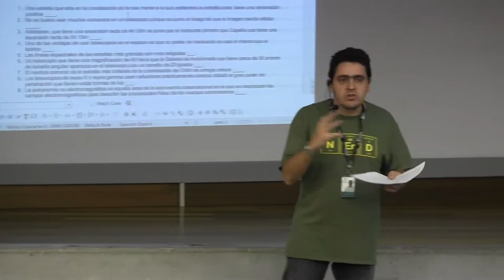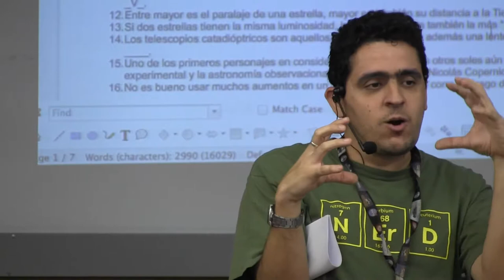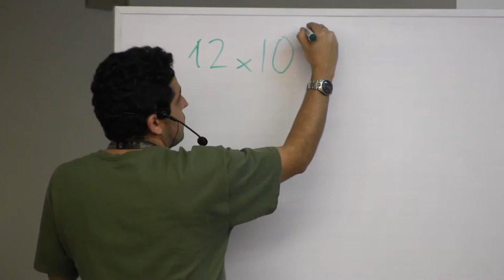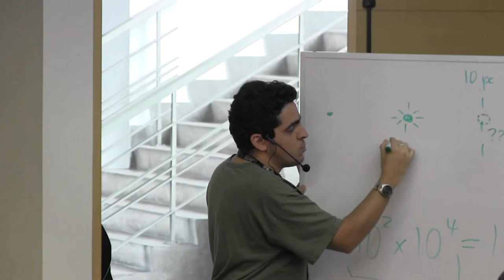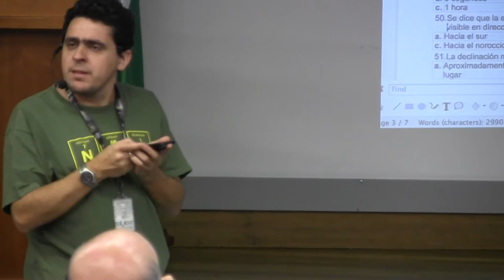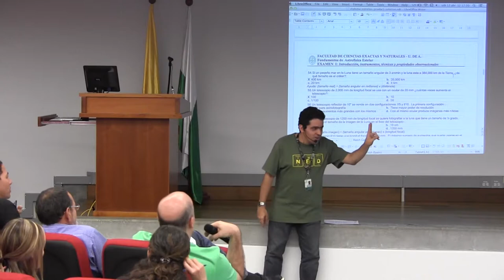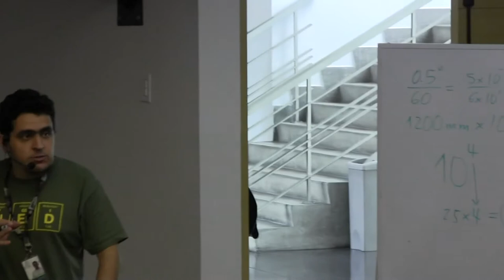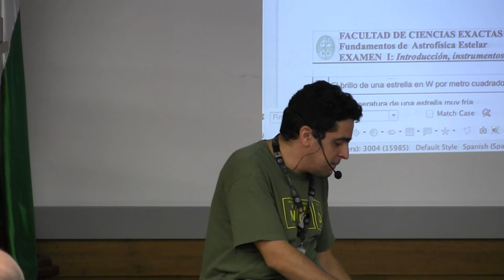Diploma Astronomía - Estrellas 2014 - Primer Prueba Escrita.